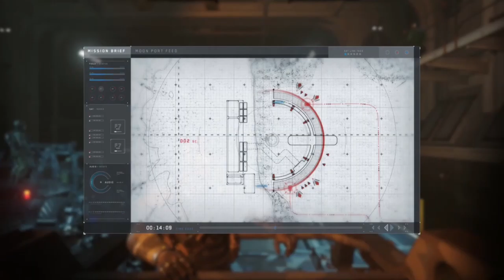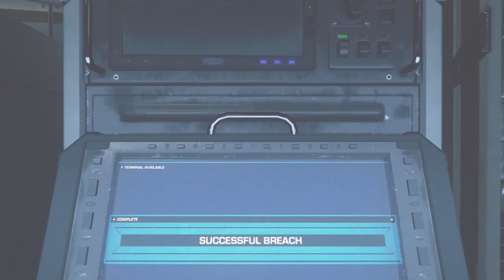Call Of Duty: Infinity Warfare Walkthrough Gameplay Part 2-Battle In Space (Xbox One) No Commentary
In our First mission we were fighting against our enemies so that they won't take over the planet earth. While we had won  the battle however we had lost  our dear captain to that tragic Incidence. last but not least I've been promoted to became the captain now and with great power comes great responsibility. Stay Tune and Get excited Guys.